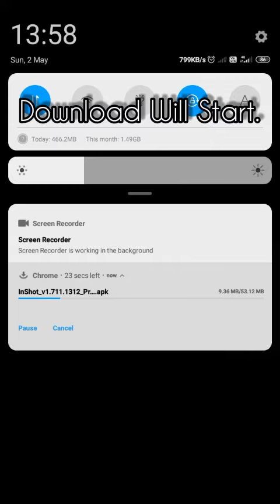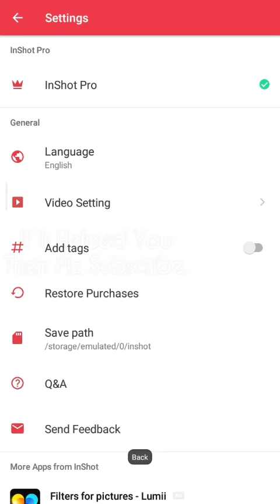Get "Inshot Pro Features" Absolutely Free.100% Works. No Inshot Logo. Premium Independence.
In This Video You Will Get To Know How To Get "Inshot Pro Features" Absolutely Free.
100% Works. No Inshot Logo. Premium Independence.